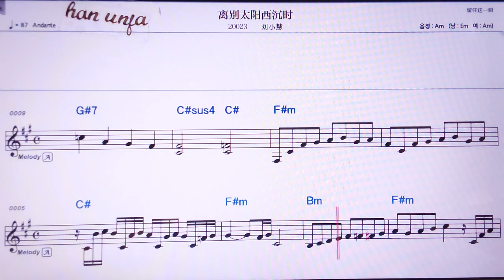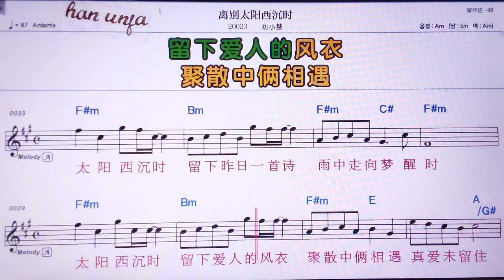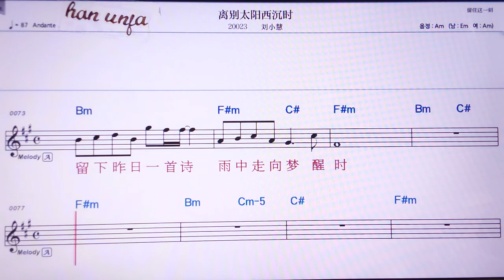💖리비애타이양씨천스/ 리유샤오후이 👍MR,노래방, 가라오케, 악보, 코드, 가사 ,Karaoke,반주